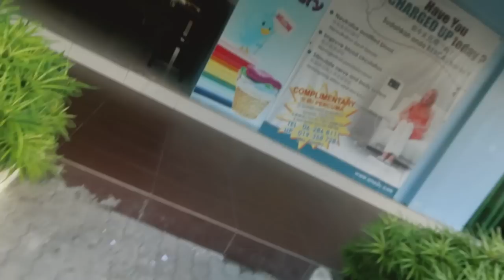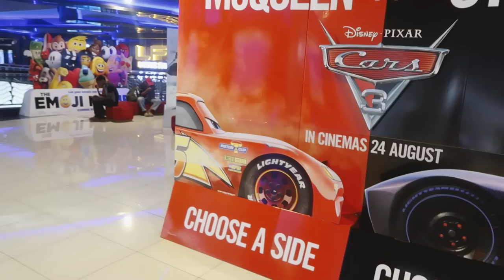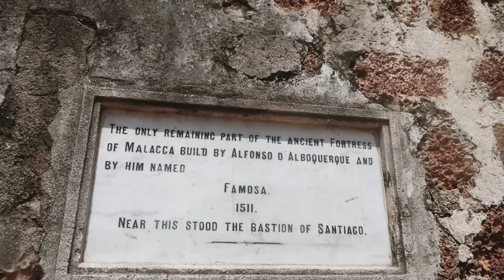Melaka is so beautiful | Malaysia travel vlog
22nd July 2017
We explored some more of Melaka today - wandered around the Bandar Hilir area and visited St Pauls Church up on the hill. It's such a beautiful little town, I really love it here.

Social Media

Music Credits